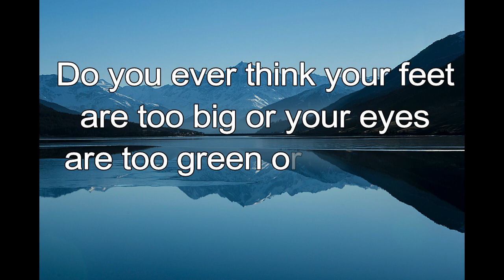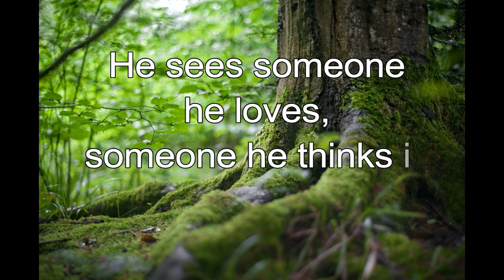365 CHRISTIAN MEDITATION 💙 BIBLE DEVOTION | MAR 26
Christian Meditation 💙 Psalm 139:14 NLT
I praise you because you made me in an amazing and wonderful way.